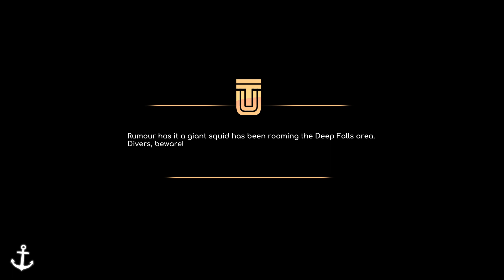Under the waves gameplay walkthrough no commentary part 5 проходження українською